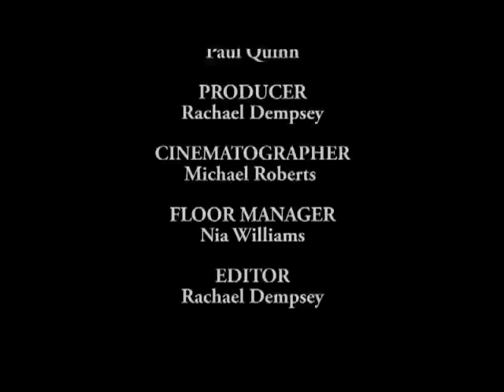Bad Timing Rough Cut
Rough Cut
Title: Bad Timing
Editor: Rachael Dempsey